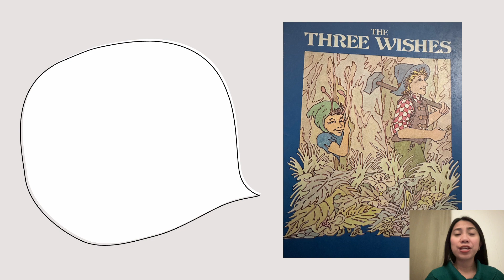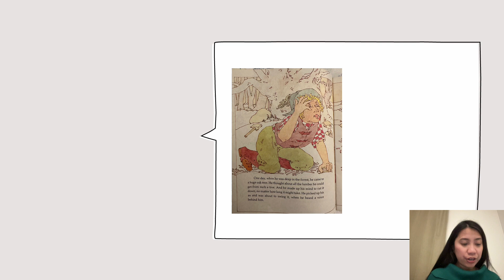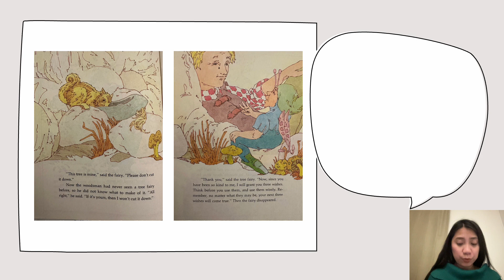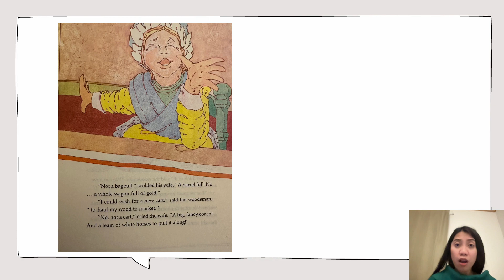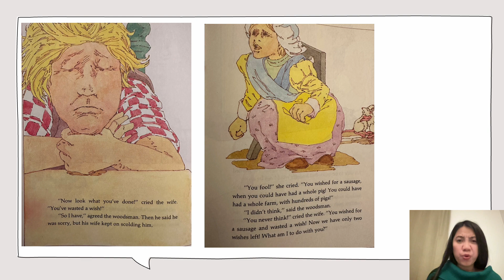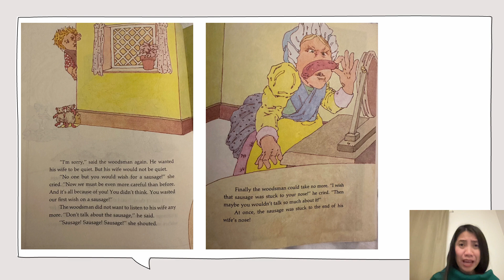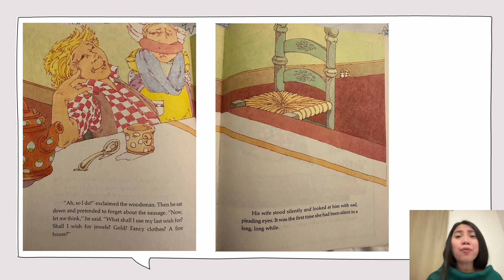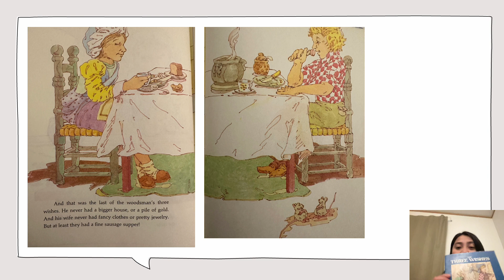The Three Wishes by Cher Irika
Be careful of what you wish for, it might just come true.